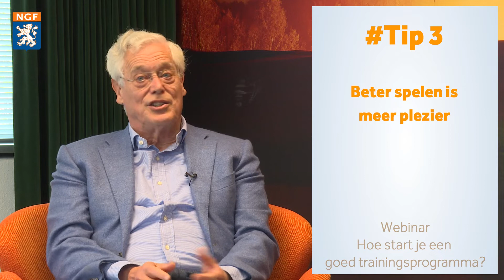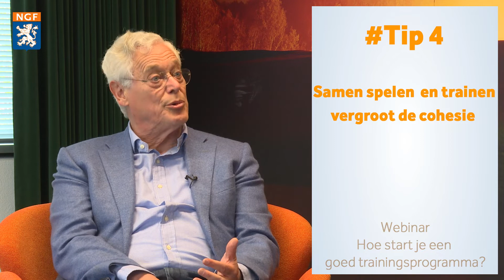Webinar sportparticipatie: Hoe start je een goed trainingsprogramma op en vergroot je het succes?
NGF medewerker Twan Boerdonk gaat in gesprek met Jan van Opstal, oud voorzitter van Golfclub de Dommel. Samen nemen ze 5 tips door om een goed trainingsprogramma op te zetten.

--- Inhoudsopgave ---
00:00 - Opening
00:20 - Voorstellen Jan van Opstal
00:50 - Tip 1: Verenig mensen rondom de golfsport
02:47 - Tip 2: Iederen golfer is even belangrijk
05:06 - Tip 3: Beter spelen is meer plezier
06:39 - Tip 4: Samen spelen en trainen vergroot sociale cohesie
07:25 - Tip 5: Clubcultuur is essentieel, Doe meer en doe het voor
10:25 - Afsluiting